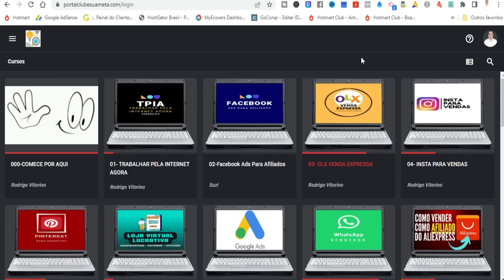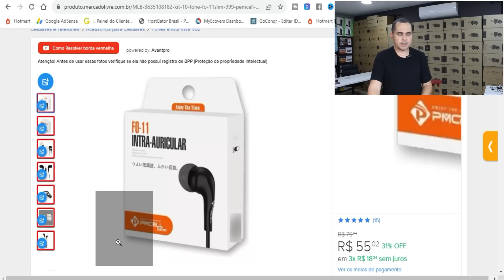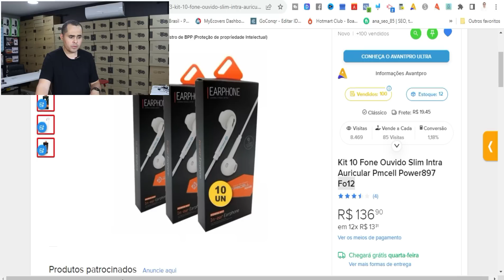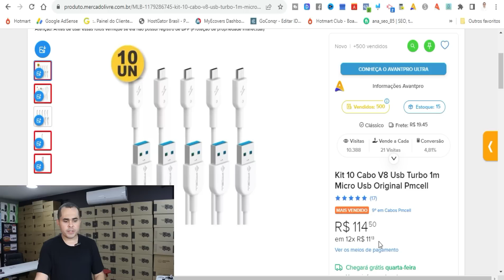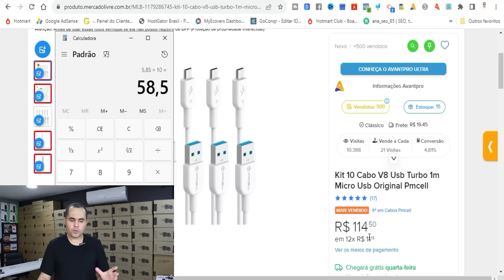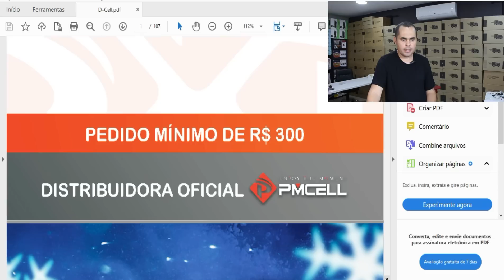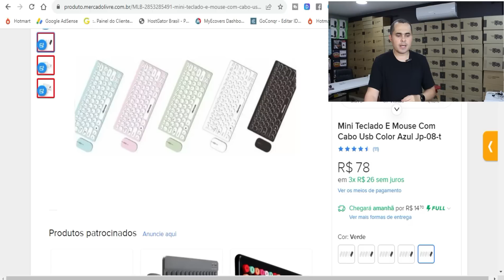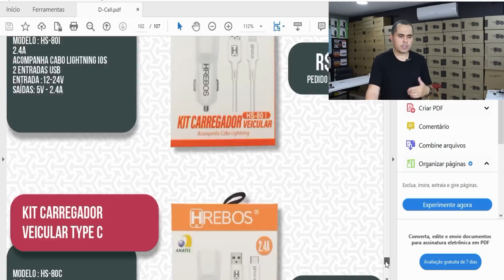Pague R$58,00 venda por R$114,00 no MercadoLivre! Fornecedor com estoque no Brasil sem DIGITAL TAX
Você já imaginou como seria lucrar com produtos de alta demanda sem se preocupar com o temido DIGITAL TAX? Neste vídeo imperdível, revelamos um fornecedor com estoque no Brasil que oferece produtos por apenas R$58,00, permitindo que você os revenda por incríveis R$114,00 no MercadoLivre!

Aqui, você encontrará um guia passo a passo que revela esse fornecedor exclusivo, permitindo que você faça negócios de forma segura e legal, sem preocupações com taxas extras. Abordamos todas as informações essenciais, desde o processo de compra até a estratégia de venda no MercadoLivre para maximizar seus lucros.

Nossa missão é ajudar empreendedores e vendedores a prosperar no mundo do comércio eletrônico, por isso, compartilhamos esse segredo valioso para que você alcance resultados expressivos em seu negócio online. Se você busca oportunidades reais para aumentar sua renda e alcançar o sucesso financeiro, não pode perder este conteúdo!

Inscreva-se no canal e ative o sino de notificações para não perder nenhum dos nossos próximos vídeos, repletos de dicas e truques para alavancar suas vendas e construir um negócio sólido e lucrativo. Aproveite essa chance única e comece a lucrar hoje mesmo!

Lembre-se sempre de verificar a legislação vigente e as políticas do MercadoLivre para garantir uma operação comercial ética e de acordo com as normas estabelecidas. O sucesso está ao seu alcance, e estamos aqui para ajudá-lo a conquistá-lo. Vamos juntos nessa jornada rumo ao sucesso no comércio eletrônico!